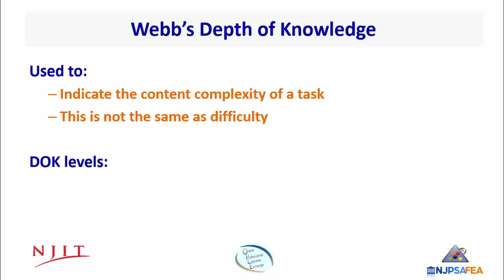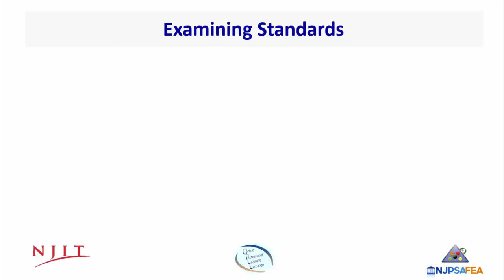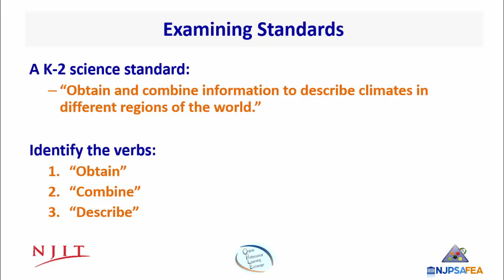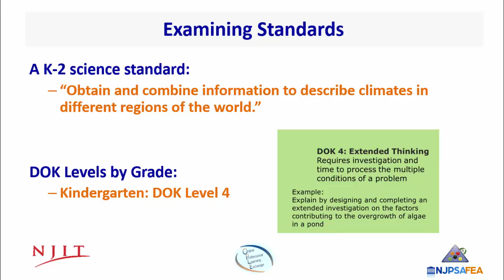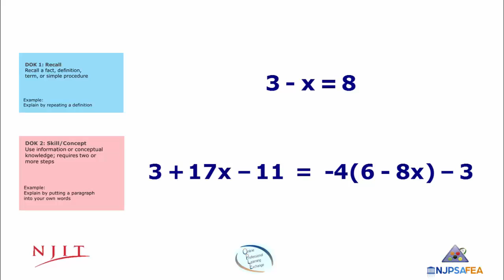Identifying Webb's Depth of Knowledge Levels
This video presenting an overview of the elements of Webb's Depth of Knowledge or DOK levels, was produced as part of a partnership between NJIT and the NJDOE to provide support for NJ educators in the Online Professional Learning Exchange or OPLE.